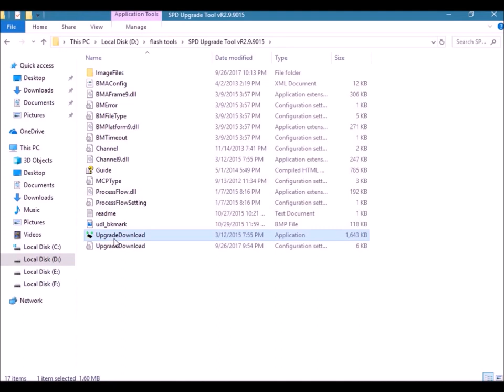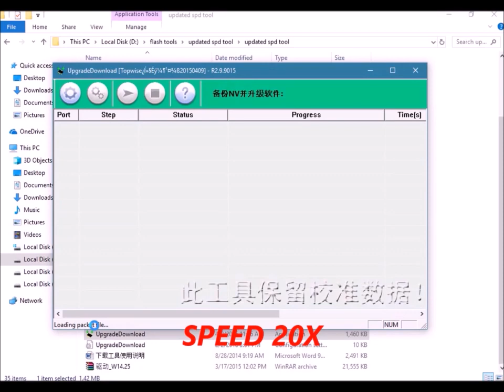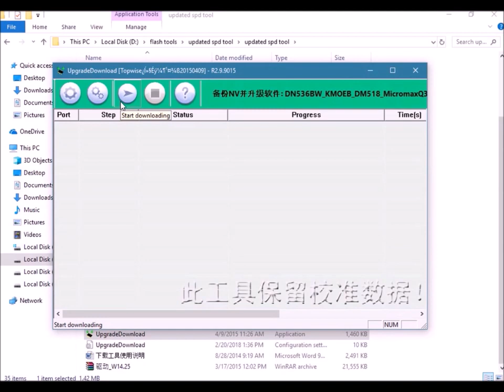bin pocket version is not support! solution spd upgrade download tool.